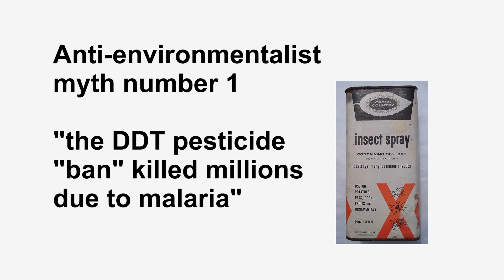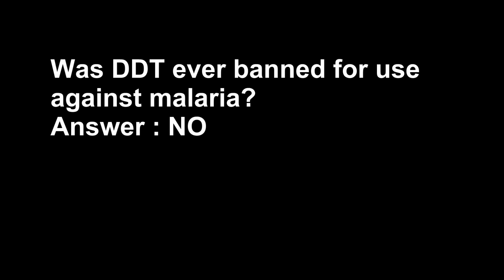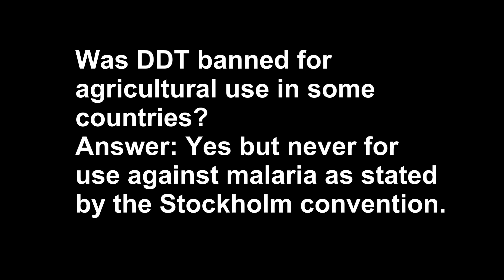DDT ban killed millions due to Malaria - WRONG!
Stockholm convention

DDT: Pesticide linked to Alzheimer's